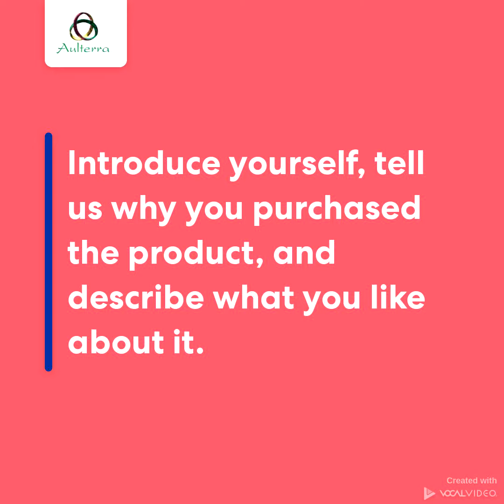Joyce testimonial for Aulterra EMF protection products